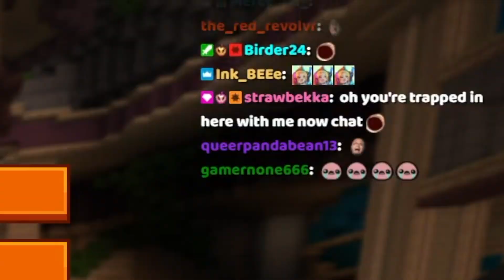Everyone says Hi Hbomb..... except Philza...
Everyone was saying their traditional "Hi Hbomb" as they were getting ready to play SoT, but Philza had other plans

If you want more MCC content, consider following us on:
Main Channel: @MCCHighlights
Second channel: @MCCBTS

If you’ve been banned on any of the platforms we use, here is an unban request form

Minecraft Championship is a monthly Minecraft event held by Noxcrew and organized by Scott Smajor.  There has been Season 1, Season 2, and now Season 3.  Games range from Sky Battle, Survival Games, Battle Box, Meltdown, Hole in the Wall, TGGTOSAWAF, Parkour Warrior, Parkour Tag, Rocket Spleef, Ace Race, Sands of Time, Big Sales at Buildmart, and Grid Runners